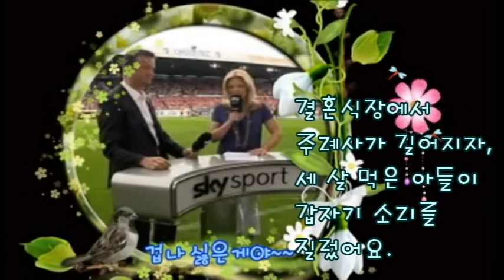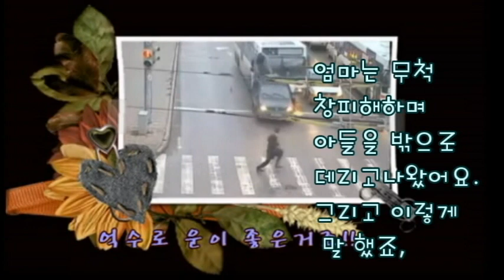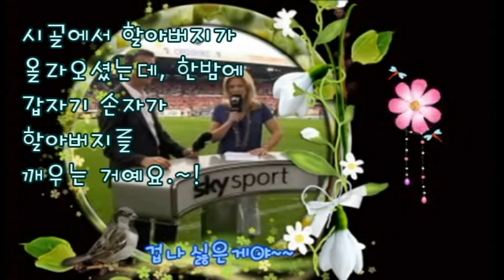웃긴유머 /영화 써니 ost (Boney M. - Sunny)